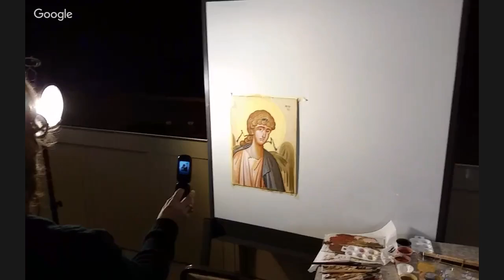Painting of St. Archangel Michael Icon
By Dr George Kordis
St Archangel Michael Serbian Orthodox Church in Saratoga, California